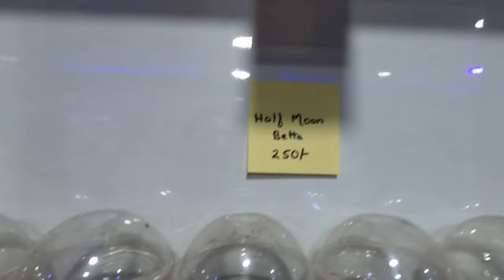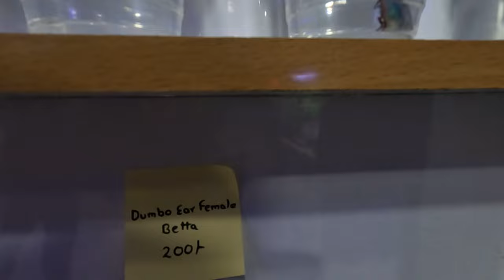New Fish Stock Alert at Aqua Closet